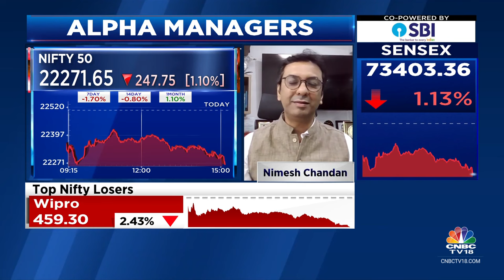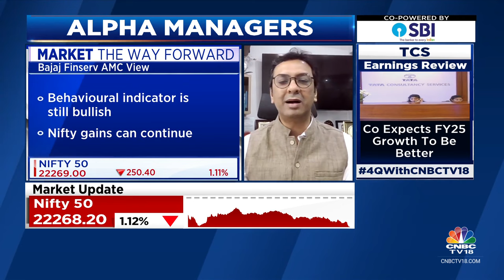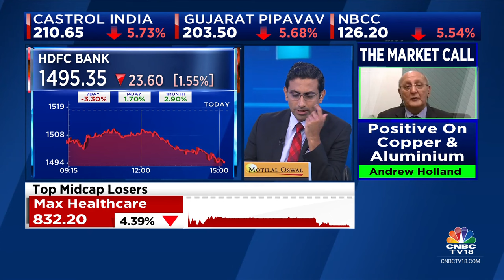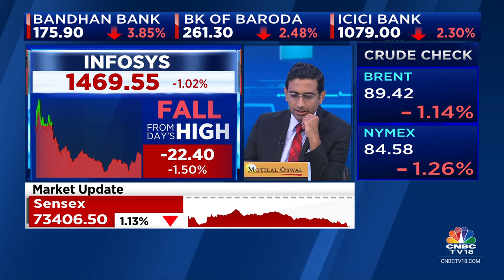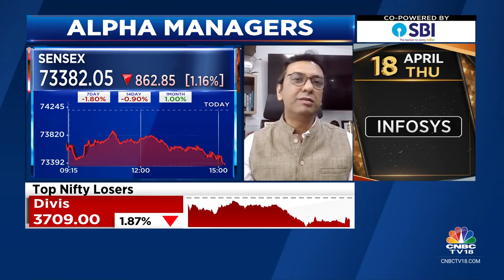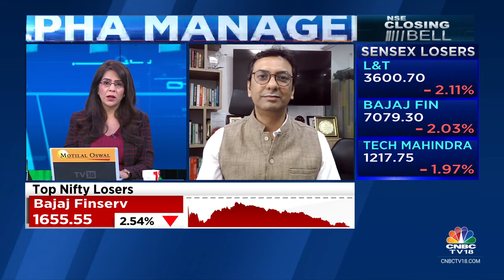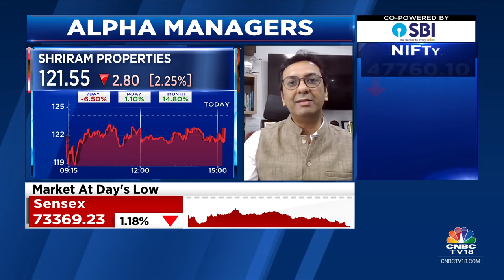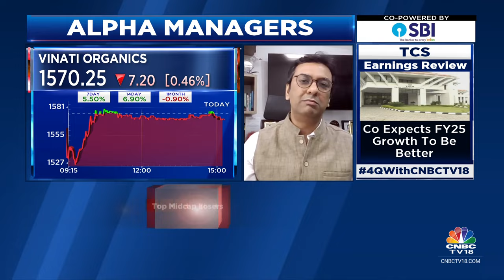Nifty Is Close To Its Fair Value, Whereas Small & Midcap Space Is 20-25% Overvalued: Bajaj Finserv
Alpha Managers | We have been bullish on equity market & seeing the trend playout, says Nimesh Chandan, CIO, Bajaj Finserv Asset Mgmt. He tells Prashant Nair, Surabhi Upadhyay and Nigel D'Souza that at this level, Nifty is close to its fair value, whereas small & midcap space are 20-25% overvalued.

n18oc_business